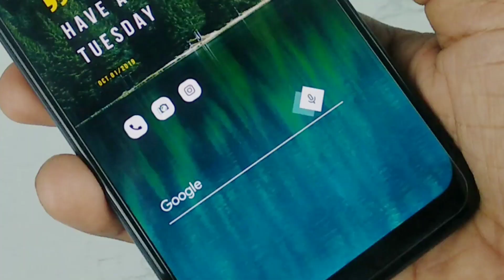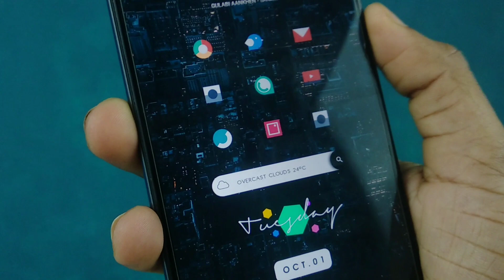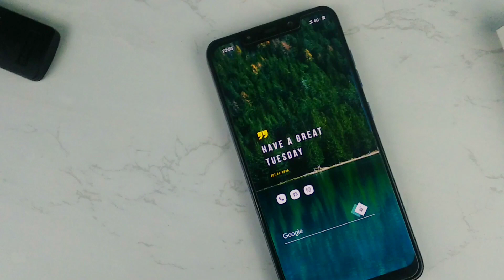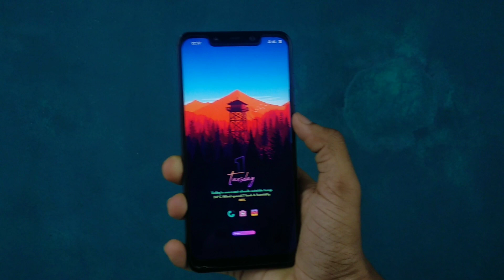Best Nova Homescreen Set ups October 2019 | Best Nova SetUps ft. Poco F1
Hello friends !!! Here are the best Homescreen Setups of the month. Best nova Setups of October. featuring Poco F1

Download Links

1.

2.

3.

Bonus
backup

50 inches Tripod

- Ansuman Behera

🎶 Music Used ---